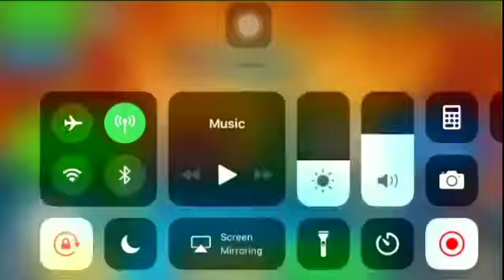8 ball pool ambarsariya defeat MOKOTO in Berlin Plaza By /POOL LOVER // ALLINONE //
FULL CREDIT OF THIS VIDEO

POO LOVER

THX ALL FRNDS..